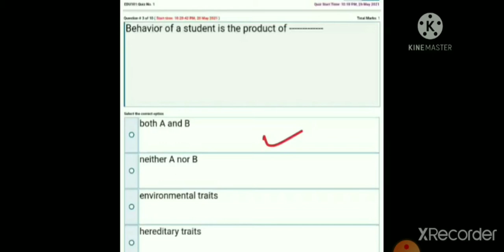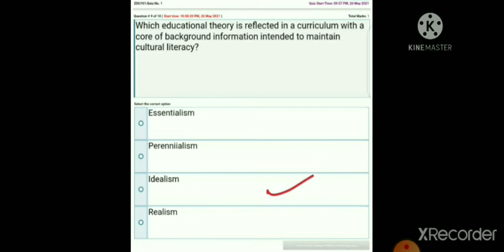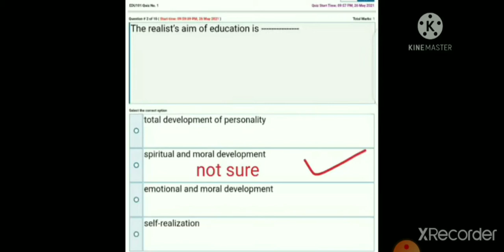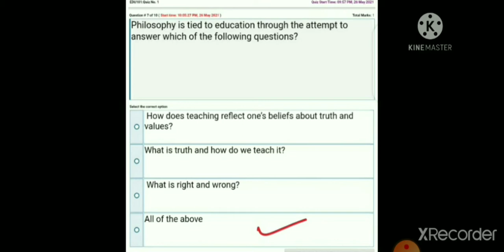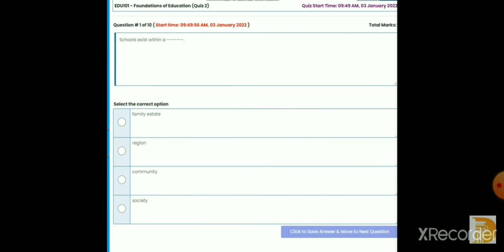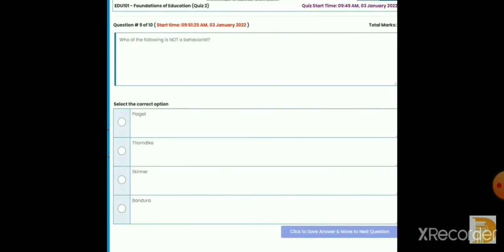EDU 101 MID TERM IMPORTANT MCQS SOLVED FALL 2021||VU HELP||EDU 101 GRAND QUIZZ SOLVED